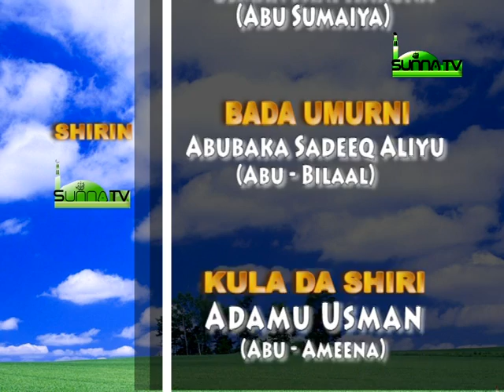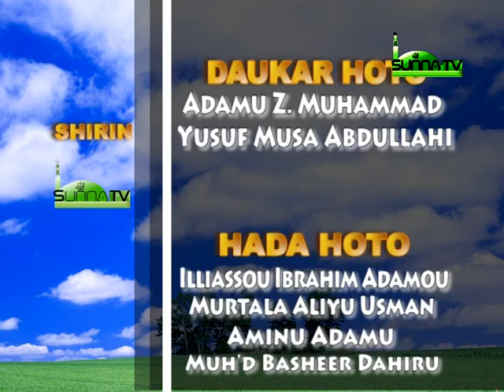Mafifitan Al'Ummah 35